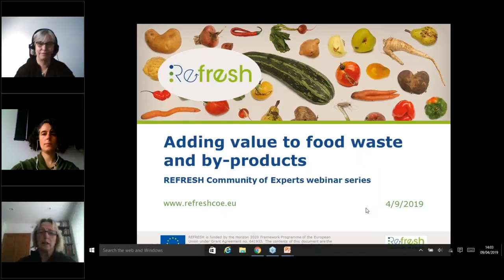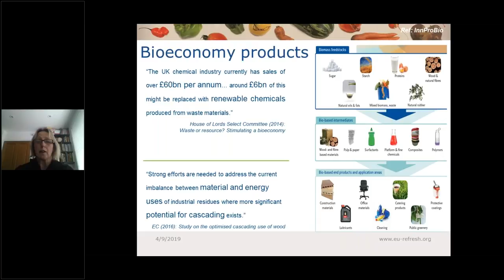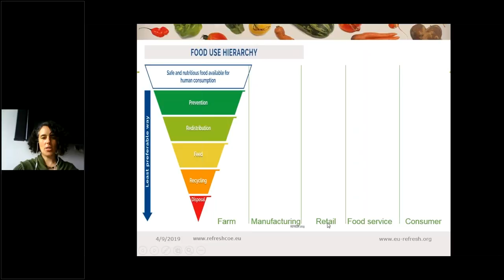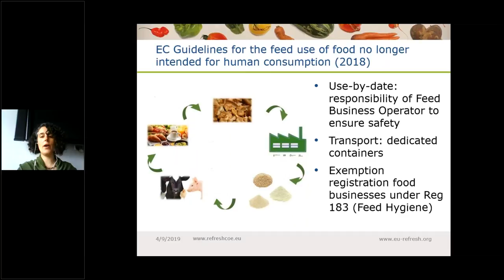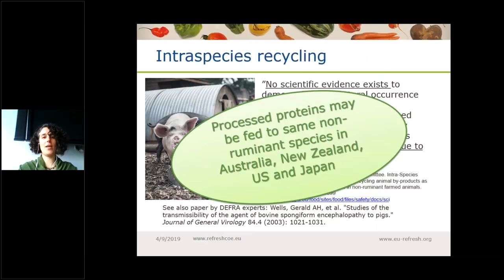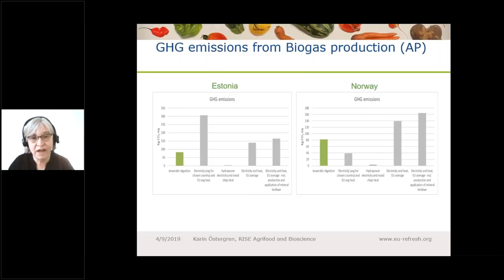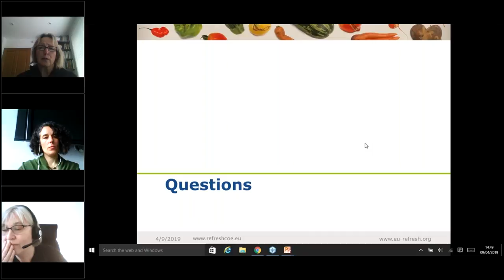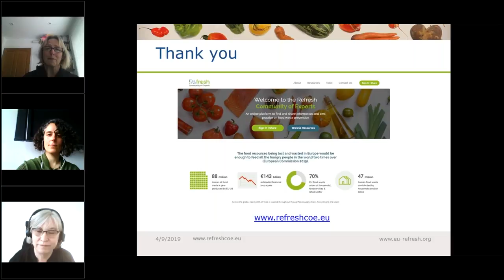REFRESH webinar: Adding value to food waste and by products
This is a recording of the REFRESH webinar that took place on 9 April 2019. It provided insights into opportunities and approaches for increasing the value of food waste and by-products: What are the opportunities available at different parts of the supply chain to use unavoidable food waste and food side streams? What are the opportunities and barriers presented by policy? How can food streams be best assessed for increasing their value? What can we learn from existing case studies?

Speakers:
Dr Nina Sweet OBE, Specialist Adviser, WRAP (chair)
Karen Luyckx, Head of Research, Feedback
Karin Östergren, Senior Researcher, RISE Agrifood and Bioscience

The webinar was part of a series of four webinars on 'Tackling Food Waste Across the Supply Chain', launched by the REFRESH Community of Experts (CoE, The series demonstrates how policy makers, manufacturers, retailers, distributors, municipalities and many more organisations involved in the food supply chain can effectively address food waste.